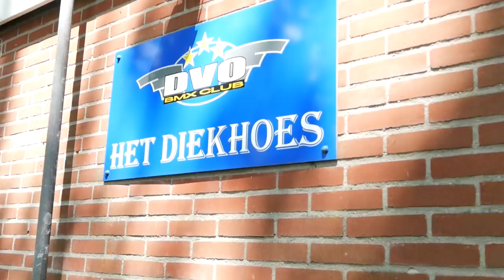BMX session in Haaksbergen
Afternoon of riding at the BMX track in Haaksbergen with Justin Kimmann, Pim Witbreuk & Robin Dijk.

Song: Kozah - Haha (Trap No Copyright Songs)